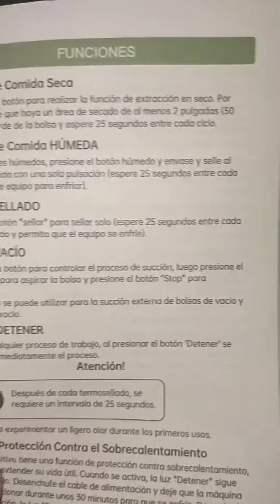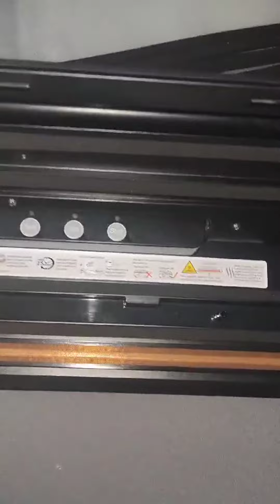Envasadora al Vacio, Envasadora al Vacío Domesticas 5 Modos con 15 Bolsas Selladoras, Pequeña, ocupa